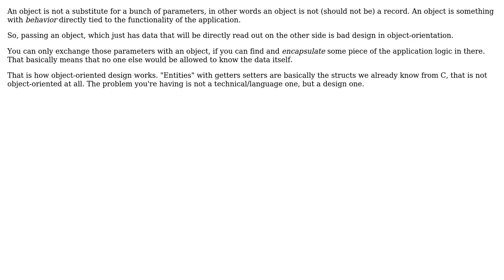Software Engineering: Coupling and shared entity classes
With thanks & praise to God, and with thanks to the many people who have made this project possible! | Content (except music & images) licensed under CC BY-SA | Music | Images & others | With thanks to user zachsmthsn user Robert Brautigam and the Stack Exchange Network Trademarks are property of their respective owners. You are responsible for your own actions.